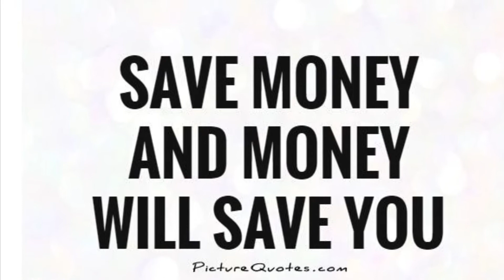Vlog # 4 - Merong kumanta ng Bella Ciao? Da Who? 😱(100 Subscribers na, mga ka “Bagwis”).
Random Vlog
Rafael Joe Taduran
Financial Advisor Vlogger
Good Vibes
Bagwis Channel